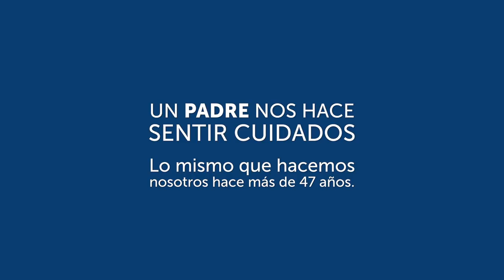Día del padre